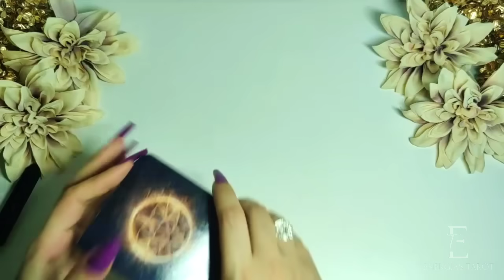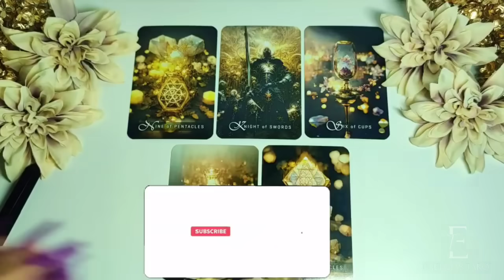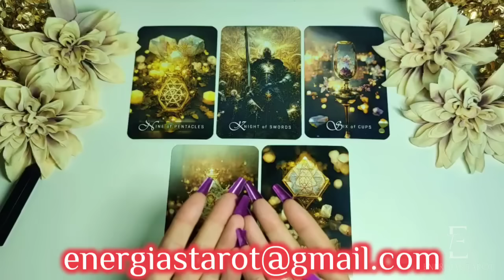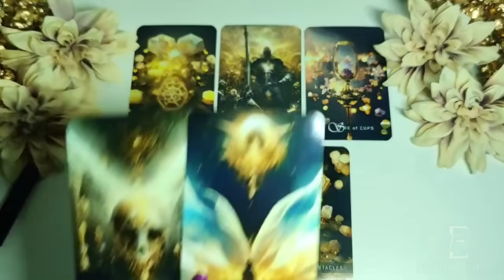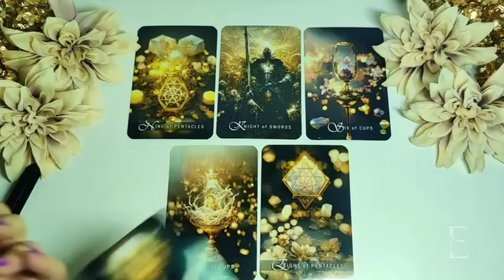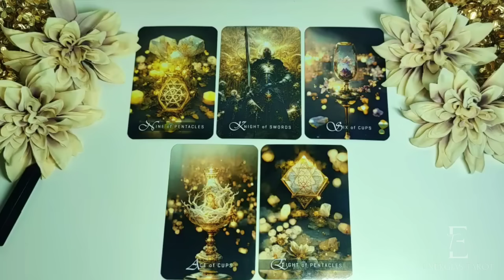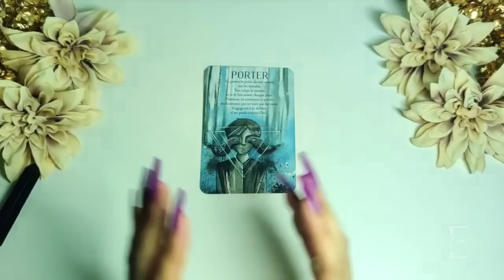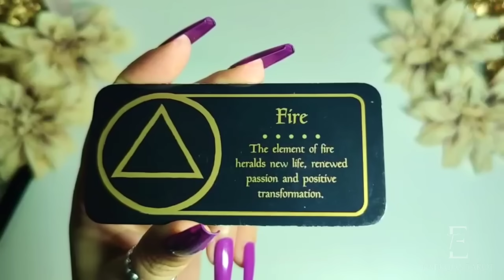♌ Leo 🔮 UNA SORPRESA QUE TRAE ALEGRÍA A TU CASA 🎇 PASADO CERRADO 🍀 Leo diciembre 2023 amor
amor#horoscopo

Si quieres reservar directamente conmigo, o para consultas, limpiezas o algún trabajo, consulta 👉🏼